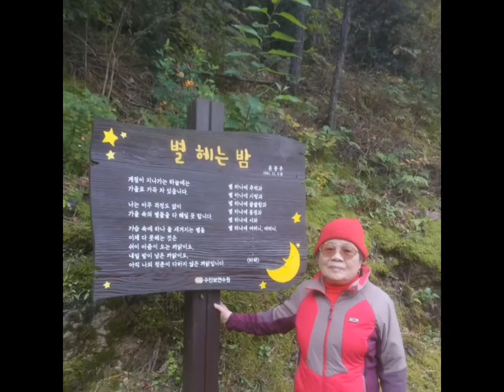청풍문화재단(담밖의여자)